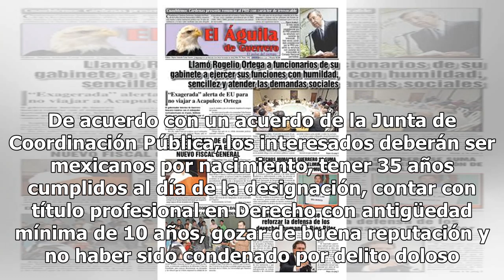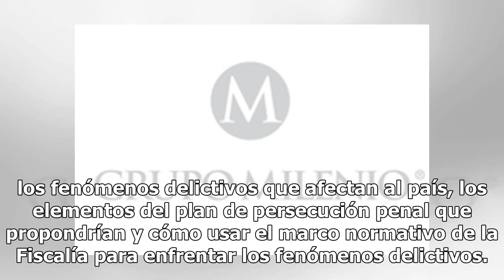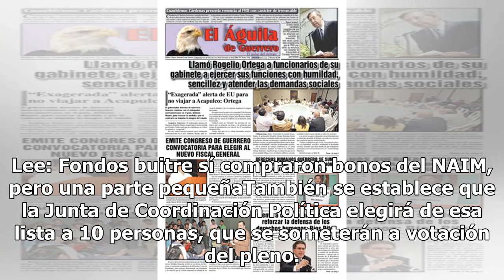Emiten hoy convocatoria para elegir Fiscal General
El Senado de la República emitirá este miércoles la convocatoria para elegir al Fiscal General de la República. De acuerdo con un acuerdo de la Junta de Coordinación Pública, los interesados deberán ser mexicanos por nacimiento, tener 35 años cumplidos al día de la designación, contar con título pro...